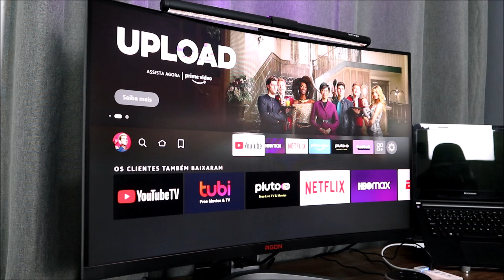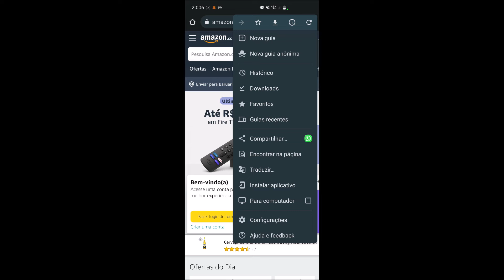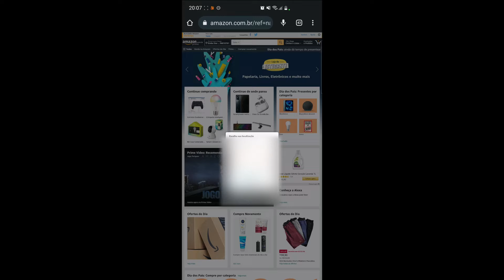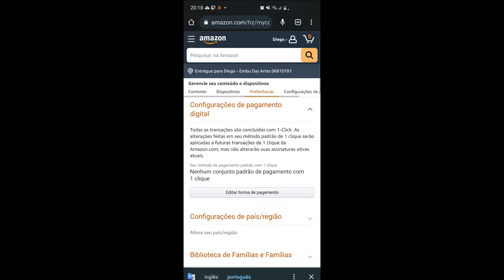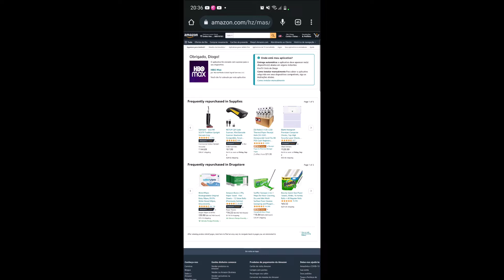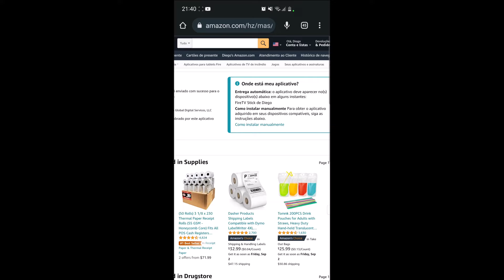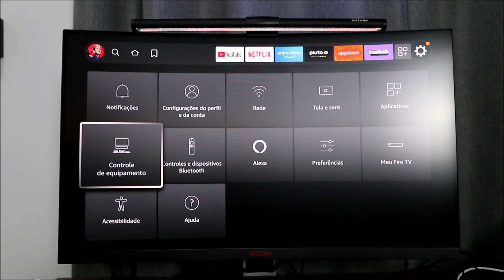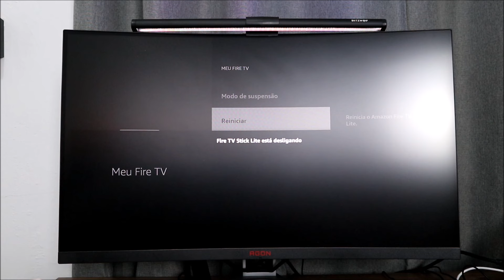Como instalar o HBO MAX no FIRE TV STICK de forma OFICIAL !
Link da Amazon
Link do Hbo Max
Obs: Mude navegação para computador se estiver no celular.

Links para comprar Fire tv Stick abaixo escolha a opção ideal para você :

Fire TV Stick Lite | Streaming em Full HD com Alexa | Com Controle Remoto Lite por Voz com Alexa :

Fire TV Stick | Streaming em Full HD com Alexa | Com Controle Remoto por Voz com Alexa (inclui comandos de TV:

Fire TV Stick 4K com Controle Remoto por Voz com Alexa (inclui comandos de TV) | Dolby Vision:

🛒 Apoie o canal comprando na Amazon